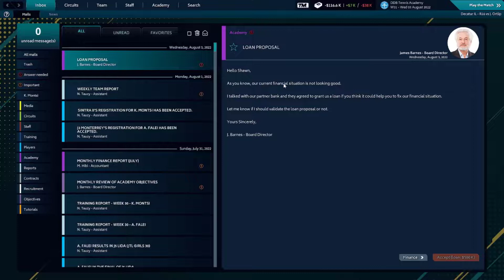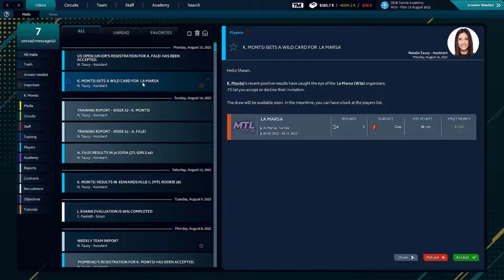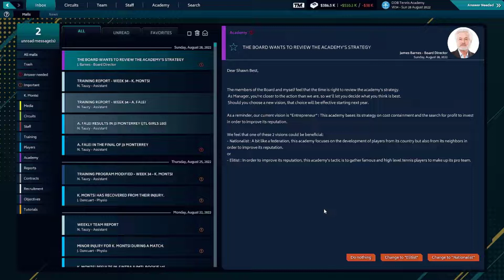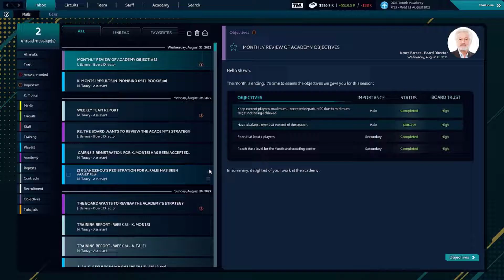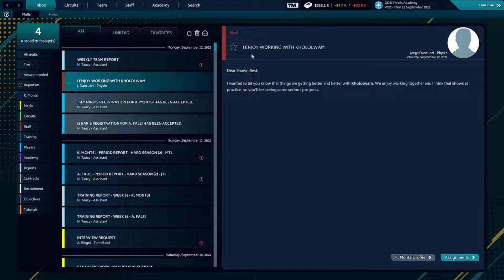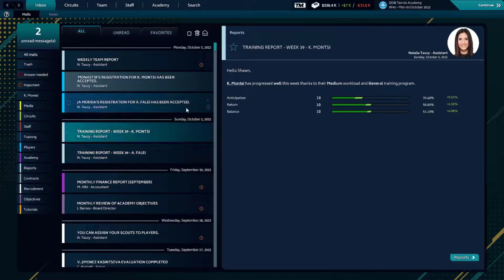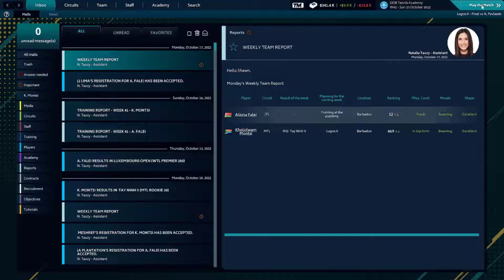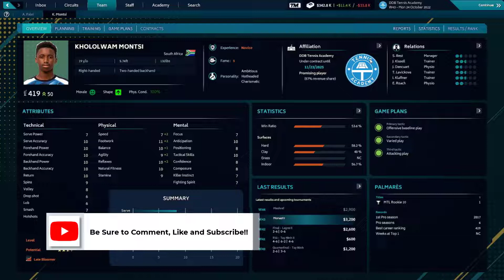Tennis Manager 21 - The struggles return (Year 2) - Ep 19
Tennis Manager 2021 offers an unparalleled experience. The unique opportunity to become a manager in a tennis academy and
 to control all its aspects. The world of tennis is represented with accurate fidelity: 4 circuits, 2000 tournaments,
more than 5000 players, and an infinite number of possibilities which will put your managerial talents to the test.

Tennis Manager 2021 Mobile gives you access to a simplified managerial experience, whenever you want, wherever you are!